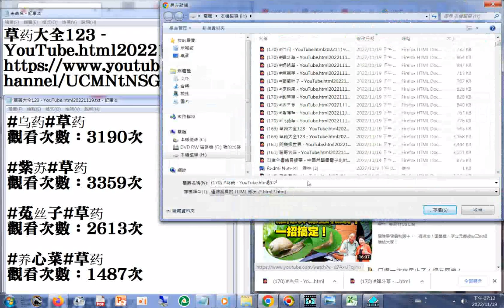170 乌药 YouTube html20221119